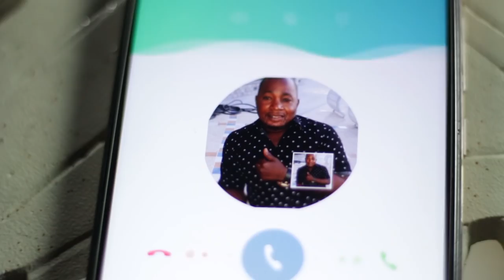LASSO DIAWARA | Kafofou | 🇬🇳Official Video 2019 | By Dj IKK